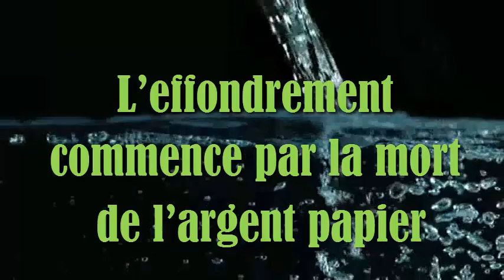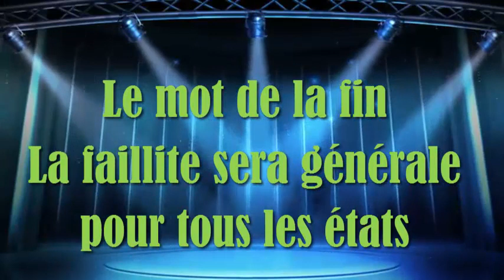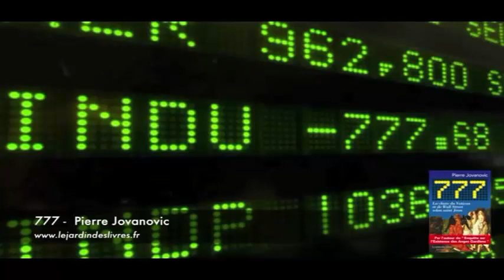Pour quoi à ce moment la CIA montre les papiers de Panama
777 jours  lune de sang